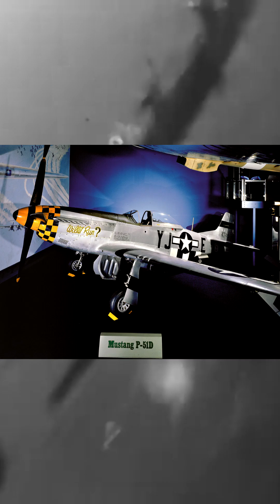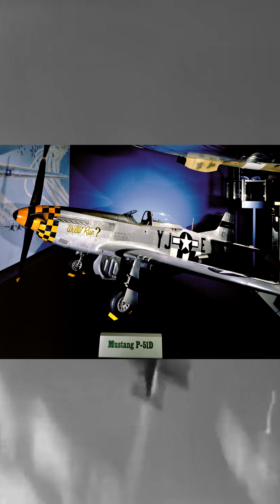Museum Girls Ep. 9 - Mean Jets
Mussy and Spitty's jet cousins show up. They are rude.